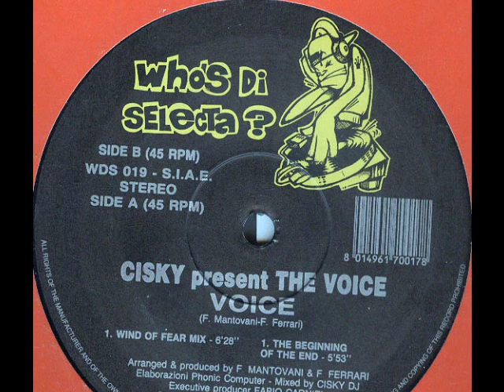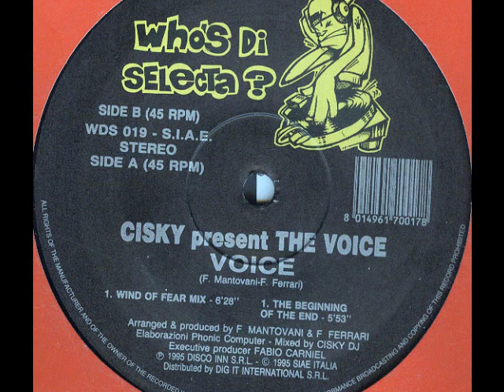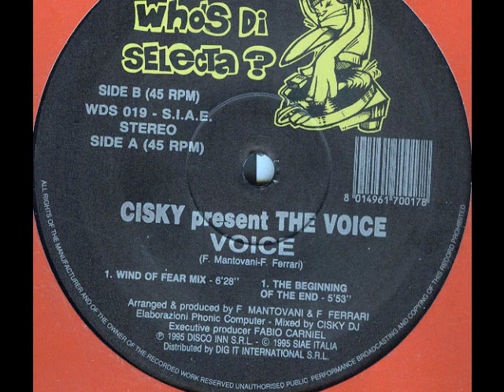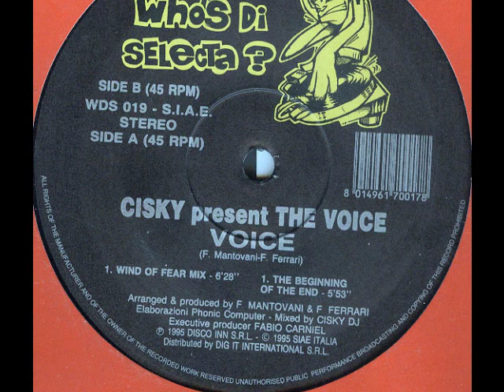Cisky Present Voice - Voice (The Beginning Of The End)